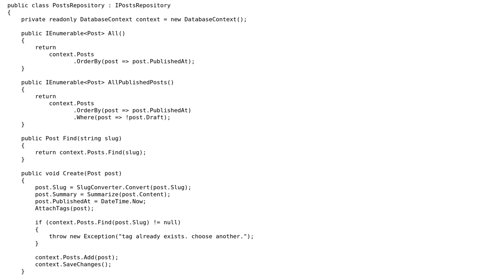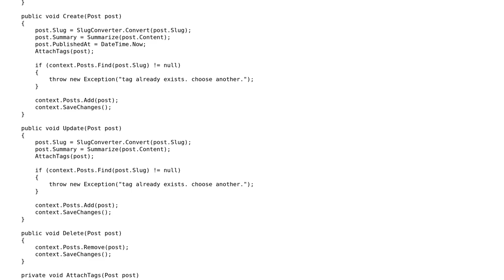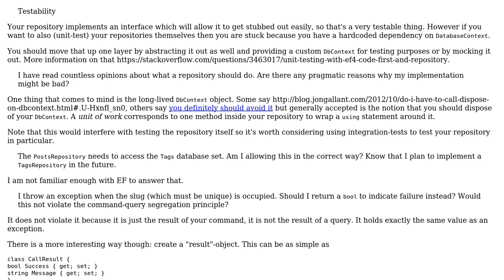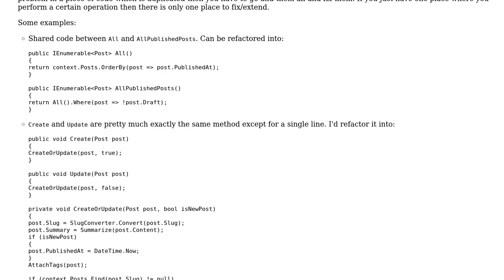Code Review: Repository implementation (2 Solutions!!)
Code Review: Repository implementation

With thanks & praise to God, and with thanks to the many people who have made this project possible! | Content (except music & images) licensed under CC BY-SA | Music | Images & others | With thanks to user Jeroen Vannevel user Jamal user ChrisWue user Caster Troy and the Stack Exchange Network Trademarks are property of their respective owners. You are responsible for your own actions.